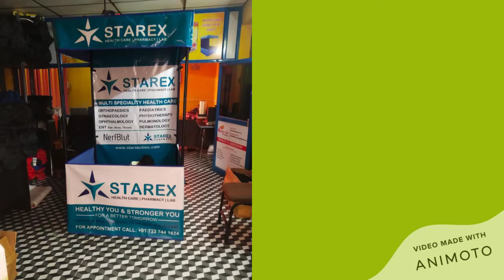Marketing Demo Tents @ 2999/-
Promotional demo tent supplier in Hyderabad. we make best quality Promotional canopy tent in two size 4x4x7 feet and 6x6x7 feet. we also supply demo tent in Plain and Printed both type quality. use also called canopy tent with many names like canopies, demo tent, promotional demo tents, printed canopy tent, plain canopy tent, advertising canopy.

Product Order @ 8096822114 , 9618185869